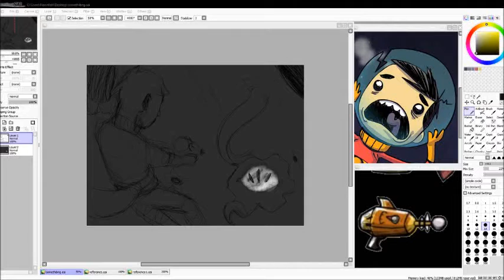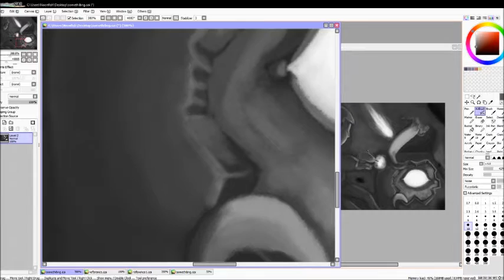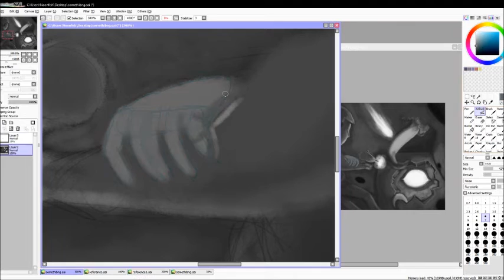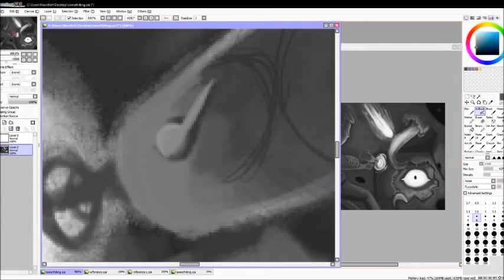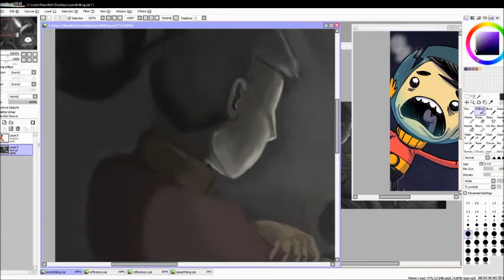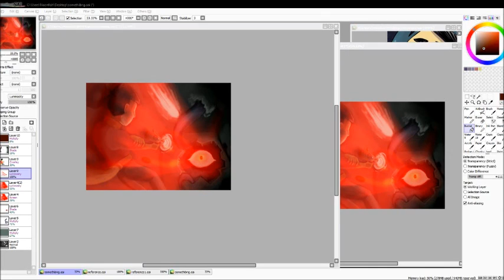The Core of a space rock speedpaint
An idea I had for what the core of the asteroid would hold in "Oxygen Not Included"
I do look forward to more creatures though in this game, since it's only in alpha!

Music is Shadowdance from The Binding of  Isaac antibirth